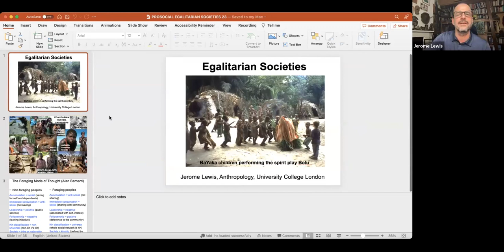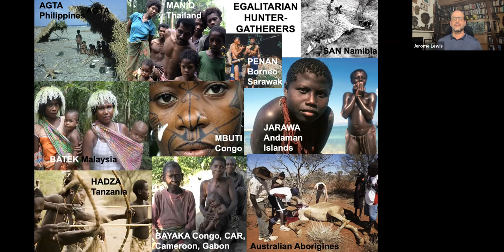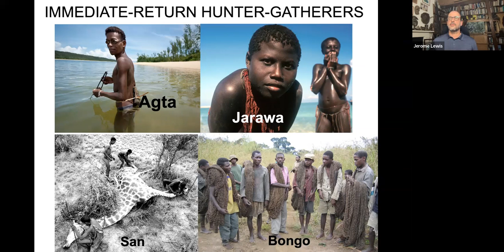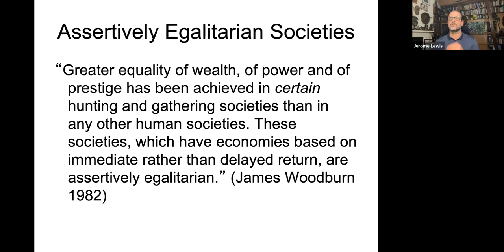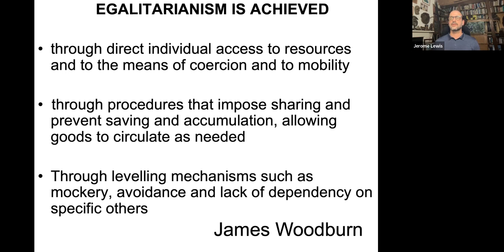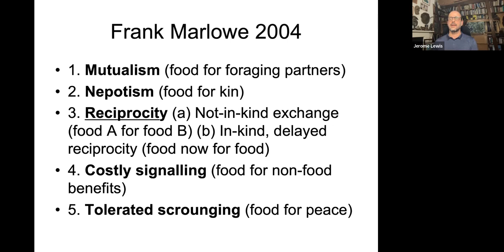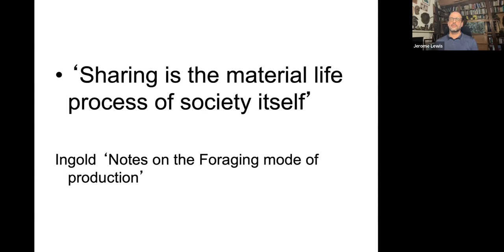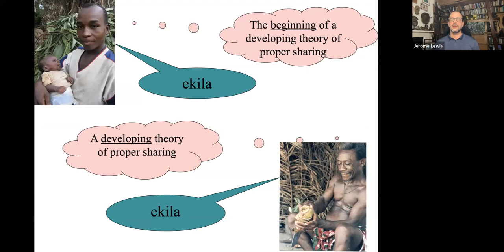Egalitarian Societies with Jerome Lewis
This talk will introduce the diversity of hunter-gatherer societies today and focus on those that have societies that value personal autonomy, sharing, and joy. At the same time, they reject property, inequality, status positions, and authority of any kind. I will present commonalities and differences between these egalitarian societies and reflect on some of the implications of these insights for understanding human evolution.